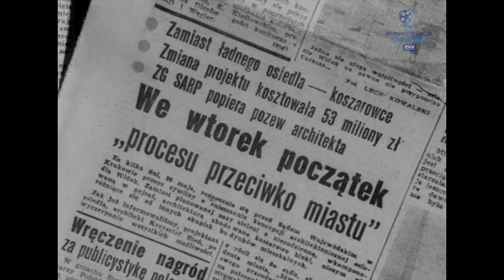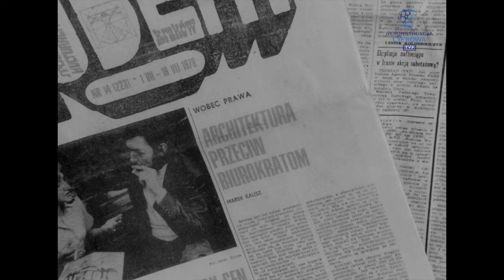Relacje reporterskie - Czy proces przeciwko miastu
30 maja 1978 r. rozpoczął się przed Sądem Wojewódzkim w Krakowie proces cywilny o zniszczenie koncepcji architektonicznej osiedla Widok. Zamiast planowanej oazy z niecodzienną, wkomponowaną w pejzaż architekturą zbudowano koszmarne bloki, niczym nie różniące się od innych skupisk budynków mieszkalnych. W tym sensacyjnym procesie mgr inż. architekt Krzysztof Bień, który był twórcą projektu osiedla, skarży realizatorów projektu o naruszenie praw autorskich i osobistych. Wraz z nim skarżą Stowarzyszenie Architektów Polskich oraz Helena Taborska, mieszkanka osiedla Widok. Pozwanymi są Skarb Państwa w osobie prezydenta miasta Krakowa, Inwest Projekt oraz architekt Kazimierz Chodorowski, który na polecenie swych pracodawców zmienił projekt mgr. Bienia. Ten precedensowy proces ma ogromne znaczenie dla przyszłości architektury, dla rangi architekta jako twórcy i dla każdego z nas. Wszak domy, które dziś budujemy przetrwają jako dokument naszej społecznej wyobraźni co najmniej 100 lat. Jest to proces przeciwko bylejakości rozwiązań architektonicznych i urbanistycznych, przeciwko uciążliwościom życia codziennego na osiedlu. W programie fragmenty rozprawy sądowej, wypowiedzi architekta Krzysztofa Bienia, przedstawicieli Komitetu Osiedlowego, mieszkanki Heleny Taborskiej, przedstawiciela Inwest Projektu, mowy adwokatów obu stron sporu.